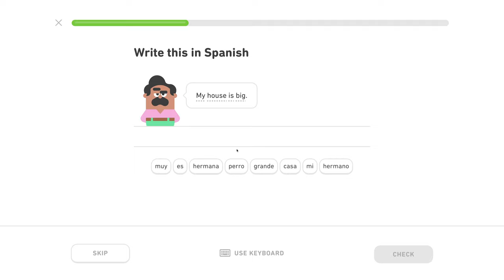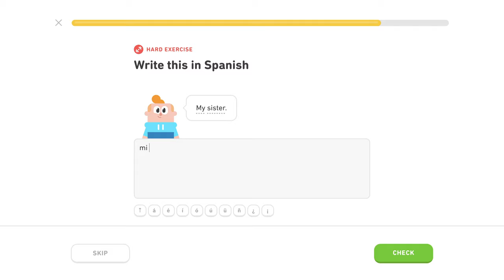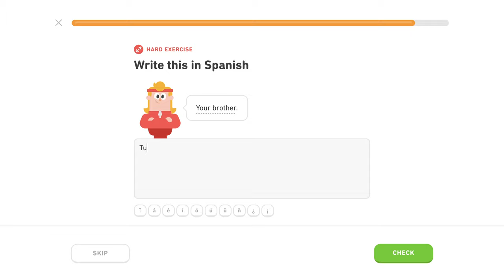🇪🇸 Rodina - Level 2/5, lekcia 1/4 - Španielsky s Yetim